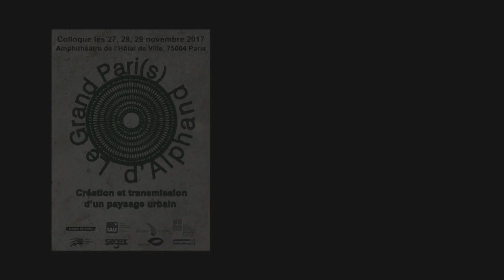COLLOQUE ALPHAND - JOUR 2 - CHRISTOPHE GIROT